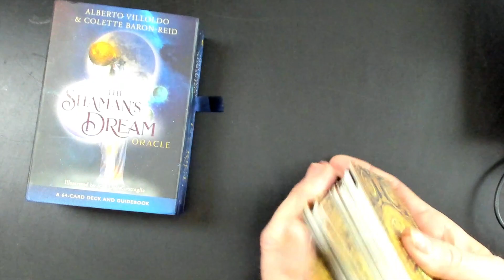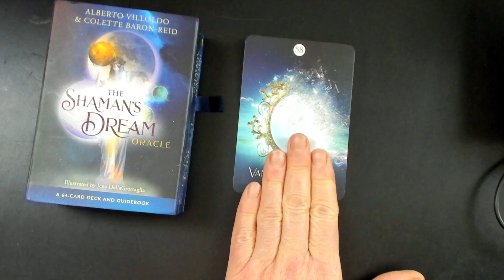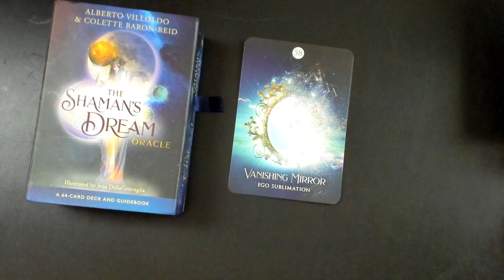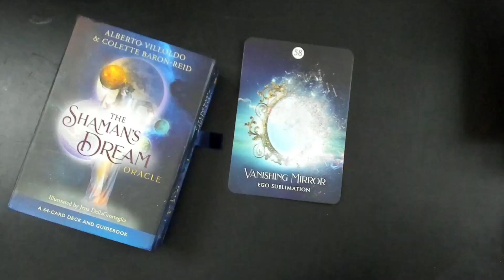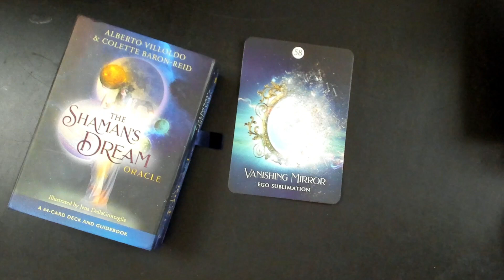Kev's Card of the Day JANUARY 19 2023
Today's card and message is about releasing the version of yourself that's been keeping you safe and embracing the better version of yourself that is SCREAMING to be free.

Card Credit:  The Shaman's Dream Oracle by @ColetteBaronReid and @AlbertoVilloldo